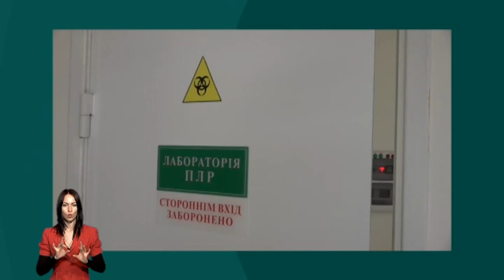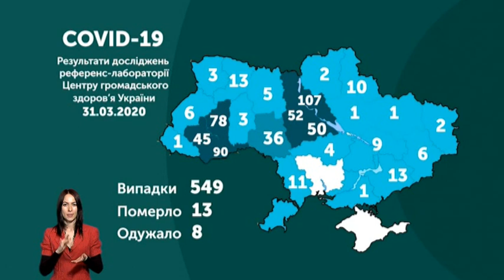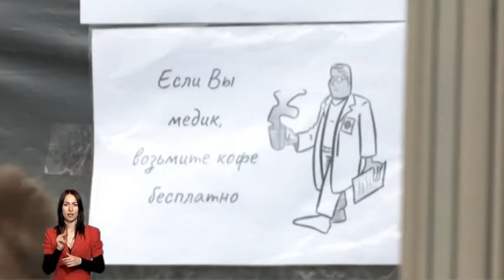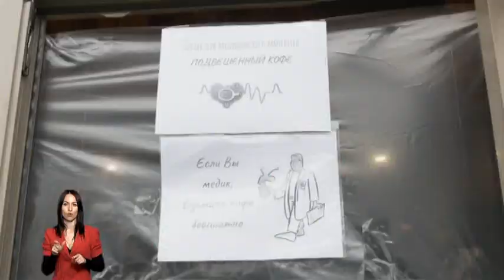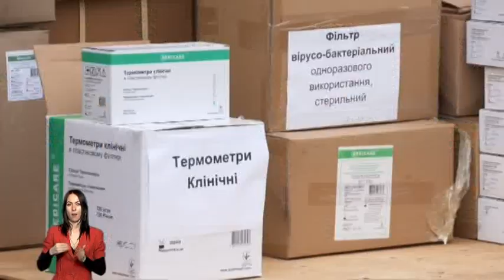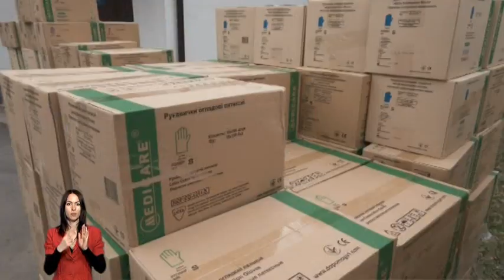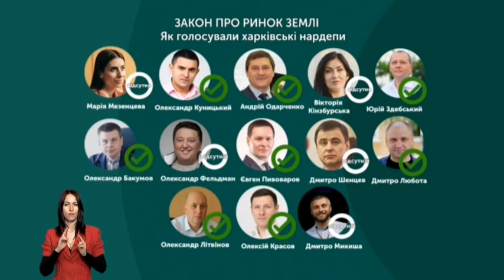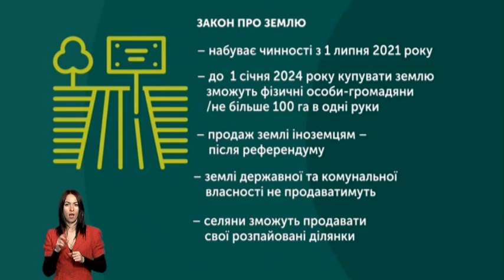31.03.2020. Новини. 19:00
У цьому випуску Новин на UA: ХАРКІВ:
✔️ статистика COVID-19 у Харківській області: нових діагнозів немає, але є нові підозри, підтверджений випадок — без змін — один: інфографіка
✔️ 16 медиків, які контактували із хворим на коронавірус харків'янином, самоізольовані: коментар голови ОДА Олексія Кучера
✔️ чоловік, який підзписав згоду про самоізоляцію, намагався виїхати з України та був затриманий у пункті пропуску Плетенівка
✔️ безкоштовні обіди та кава для лікарів та персоналу лікарень від харківський закладів: сюжет з мереж Mafia та FreshLine
✔️ засоби індивідуального захисту для лікарів — благодійна допомога: сюжет з Дитячої обласної інфекційної лікарні
✔️ як працюють служби таксі в умовах карантину, дотримання правил інфекційної безпеки: репортаж з салону автомобіля
✔️ як голосували харківські мажоритарники, депутати ВР за закон про продаж землі сільгосппризначення: інфографіка
✔️ жорстоке поводження з тваринами: сюжет з Центру поводження з тваринами про цуценя, яке відібрали в господаря та передали на лікування